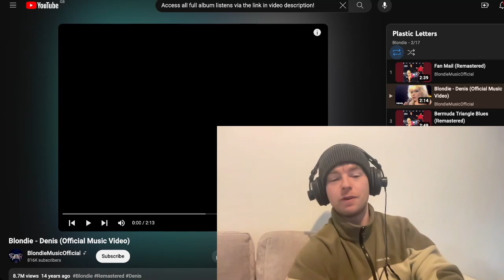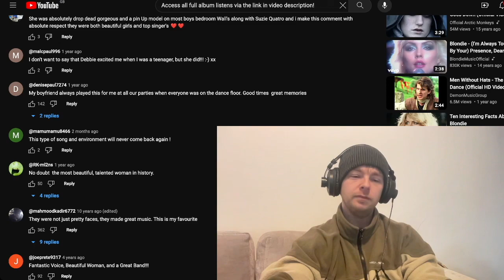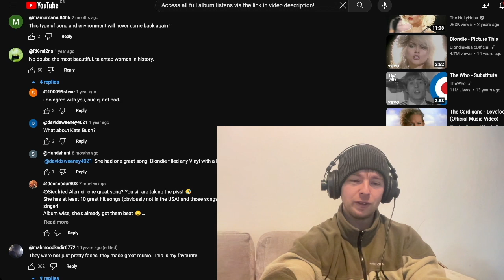Blondie - Denis Reaction & First Listen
Peace

Peace